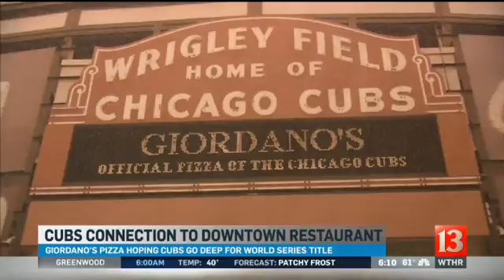Cubs restaurant connection